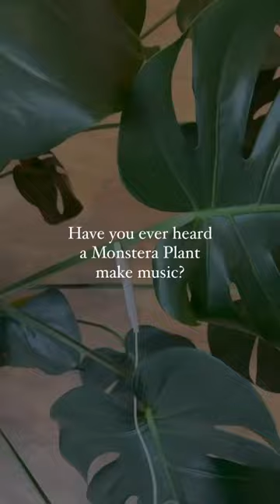Have you ever heard a monstera plant make music?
PLANTChoir translates the electricity from plants into music! Experience your own plant music magic with PLANTChoir